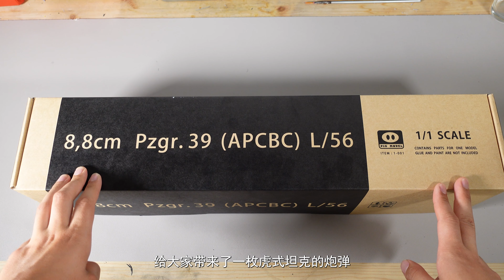8.8CM (88mm) PZGR.39 APCBC L/56 OpenBox 1:1 虎式坦克炮弹模型开箱